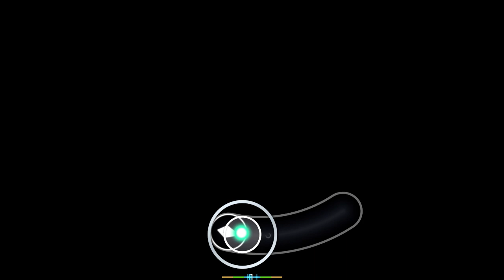[clip] sliderbraklapis | Hanairo Biyori [Extra] fc 229pp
nice fc

Playstyle ✒
[⌨] Keyboard: HyperX Alloy Cores (Aqua's)
[🖱] Mouse: Razer Viper Mini (1.55x - 1600 DPI)
[📃] Mousepad: PFERDEKI XL Speedpad
[💻] Res: 1440x900
[🤍] Favorite Players: FunOrange, im a fancy lad, rairiku
(Last Updated: 5/6/2021)